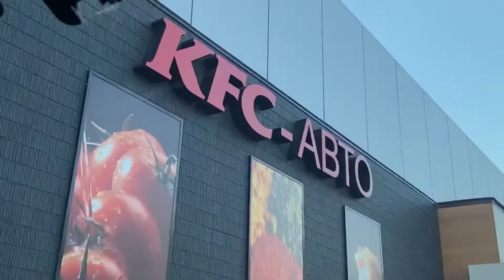База отдыха Чемпион ✨